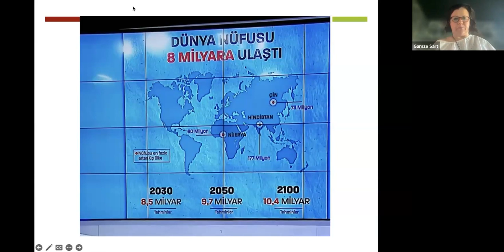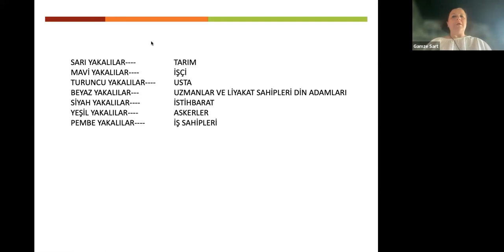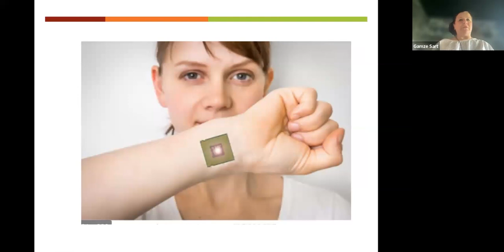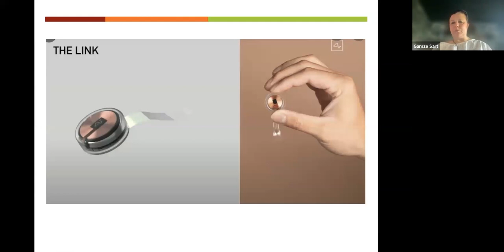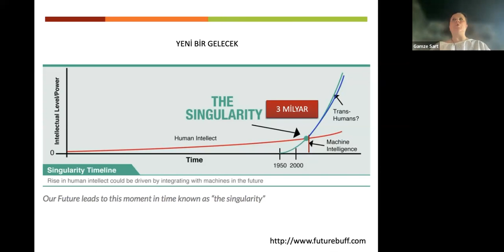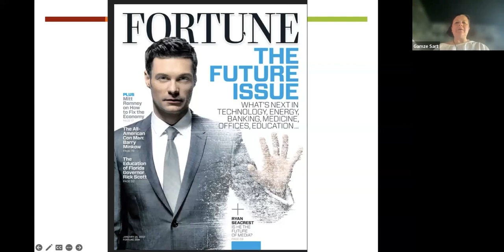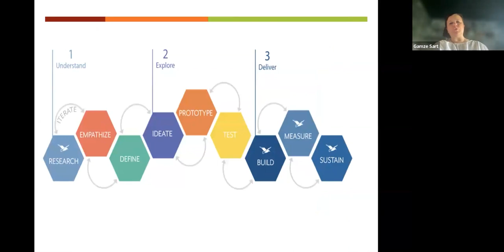Kariyer Planlaması, Kariyer Gelişimi ve Yaşamboyu Kariyer